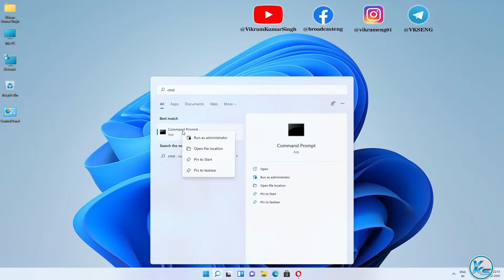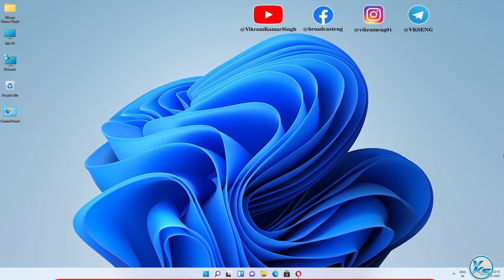✅ How To Flush And Register DNS Resolver Cache in Windows 11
❤ SUPPORT ❤
In This Tutorial, I will be Showing You ✅ How To Flush And Register DNS Resolver Cache in Windows 11 | windows 11 me dns resolver cache ko kaise flush or register kare | विंडोज 11 में डीएनएस रिजॉल्वर कैश को कैसे फ्लश और रजिस्टर करें
🔗LINK'S MENTIONED🔗

Command Used:
ipconfig /flushdns